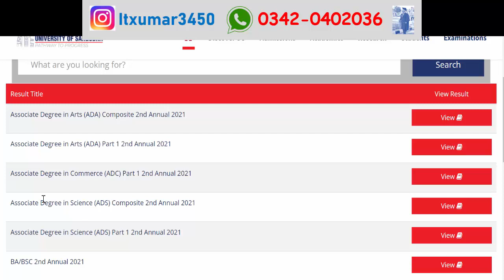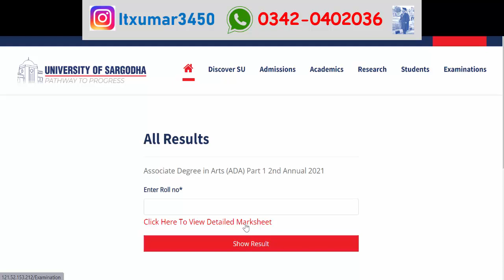BA BSc ADP BCOM Supply 2021 Results Announced Check Result Supply 2021 Ba Bsc Adp Supply Result 2021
YOUR QUESTIONS:
BA BSc ADP
Exams
Result
Admissions
MA MSc
Matric
Intermediate
9th
10th
11th
12th
Bise Lahore
Bise Sahiwal
Bise Multan
Kpk Board
Punjab Board
Sindh Board
Successful Graduate
Graduation
Master
LLB Admission
SupplyexamsResult2021
PunjabUniversitySupplyResult2022
exams
puexamcancel2022
punjabuniversity2022
PuBABSCMAMSCEXAM2022
punjabuniversity
uos
bzu
gcu
gcuf
2022

knowledge time
education
ba/bsc exams 2022
exams 2022
education channel
hec news
ba bsc part 1 exams news today,university opening
puexam
HECCHAIRMAN
PUNJABUNIVERSITY
PUNJABUNIVERSITYEXAM2022
BAEXAM2022
BSCEXAM2022
MAEXAM2022
MSCEXAM2022
BAPUEXAMDAGE2022
Education
8th 5th
FA FSC ICS I.COM
11th 12th
bzu multan
gcuf
iub
vu
aiou
uos updates
uos admissions
pu admission
uos news
exams 2022
aiou university
ba bsc adp
bcom adc
ma msc bs 5th semester
llb
mcom
med
mphil ms
phd
admissions 2022
bs 5th
bs admission 2022
successful garduate